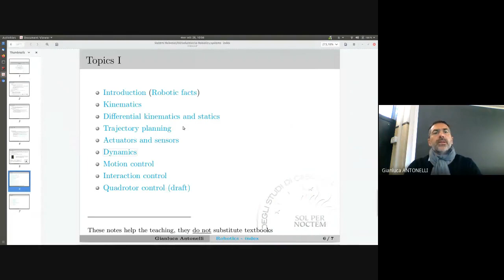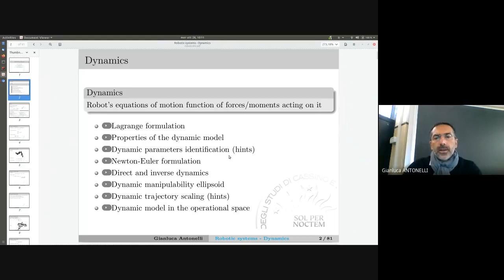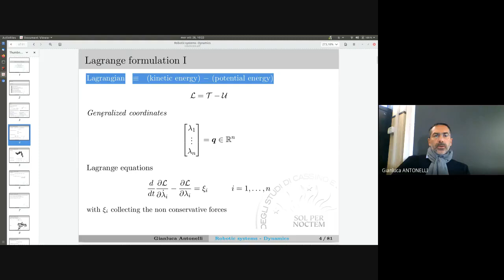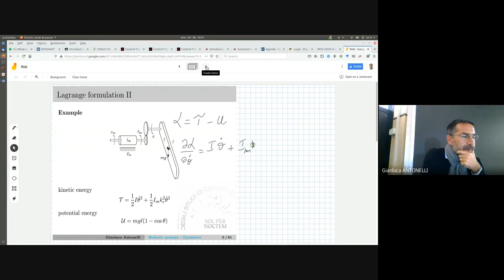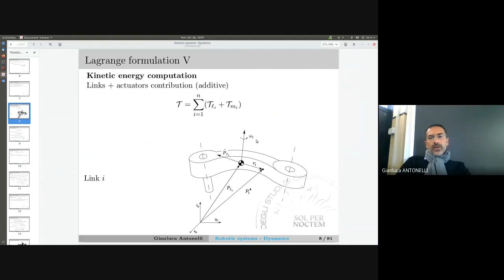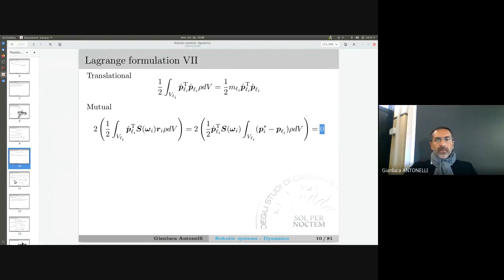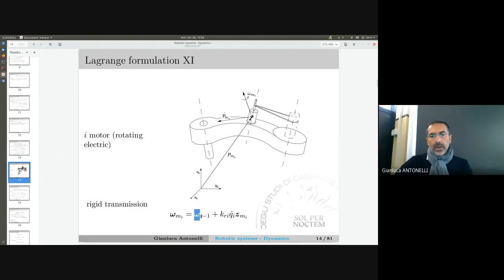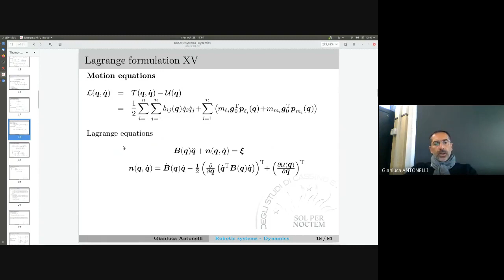ROB 15 1